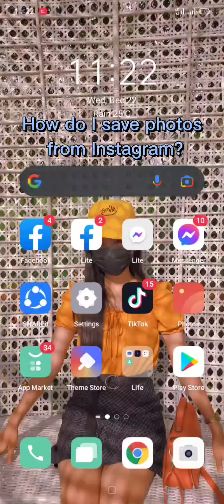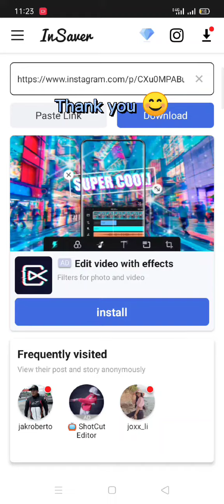HOW TO DOWNLOAD INSTAGRAM PHOTOS